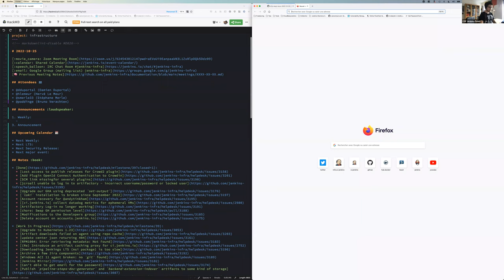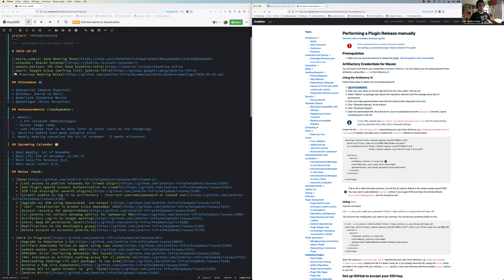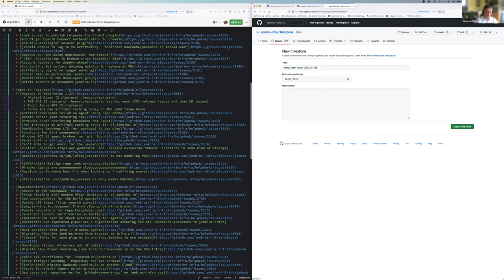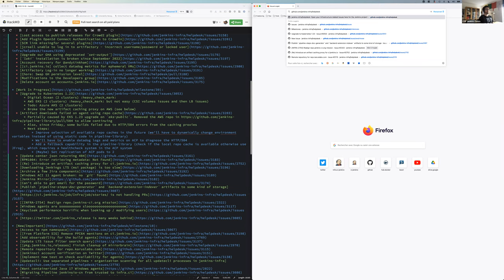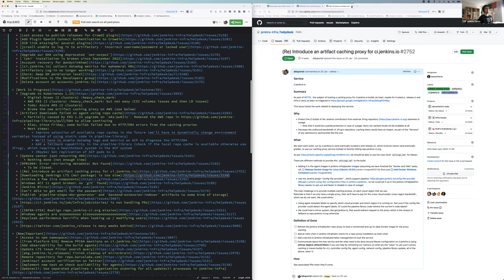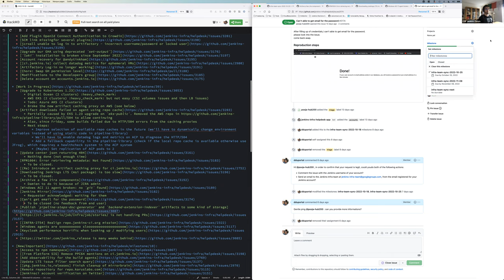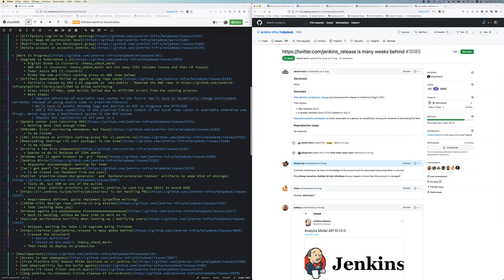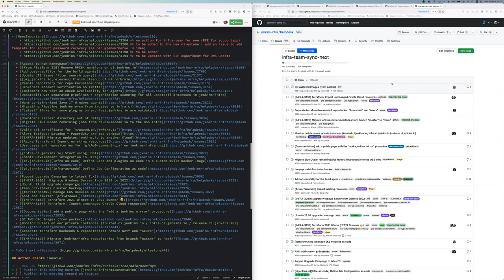2022 10 25 Jenkins Infra Meeting